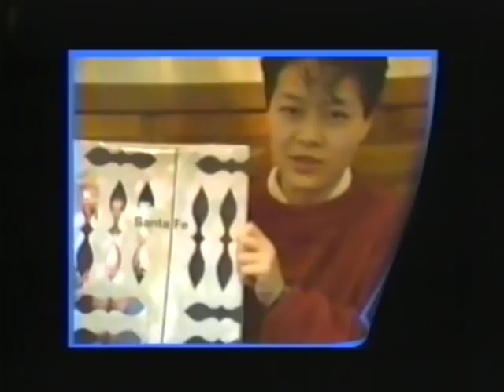Nozomu Sasaki Babylon Live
声優 佐々木望 / Babylon - The Tower of Babel - Live

Sono Yoru "Babel" Ga Kawaita Senaka Ni
Aoi Kagee Wo Utsushite Ore Wo Yonda

Kowareta Tokai Wa "Veil" Wo Oroshite
Daraku Mo Tsumi Mo Madowasu Niji Ni Someru

"Say Honey" Mezame Na Yo Anohi Miteta Yume Wo
Sotto Ima Yami Wo Nukete Sagashi Ni Yukou Yo

"Break Out"

Kirameku Seiza No "Break Town" Giniro No Kagi Wo
"Break Night" Nusumidase "Starlight"
"Get luck" Jiyuu Eno "Passport"

"Break Out"

Sobieru Rasen No "Break Town" Tozasareta Tobira
"Break Night" Koeteyuke "non-stop"
Kitto Yasashii Asa Ga Ashita Wo Hajimeru

Sono Toki Kanojo Wa Hoshi Furu Madobe De
Shizuka Ni Inoru Kanashii Hitomi Tojite

Yogoreta Tokai Wa Chiisana Ai Sae
Kakikesu Dake To Tenshi No Namida Kobosu

"Say Honey" Wasure Na Yo Nagai Yoru Wa Owaru
Sotto Ima Toki Wo Tomete Mukae Ni Yuku Yo

"Break Out"

Kyoshoku No Kamen Ni "Break Town" Kakusareta Meiro
"Break Night" Terashidasu "moonlight"
"Good luck" Hisoyaka Na "Escape"

"Break Out"

Sobieru Rasen No "Break Town" Tsumetai Kaidan
"Break Night" Kakeagare "non-stop"
Kitto Yasashii Asa Wo Shinjite Iru Kara